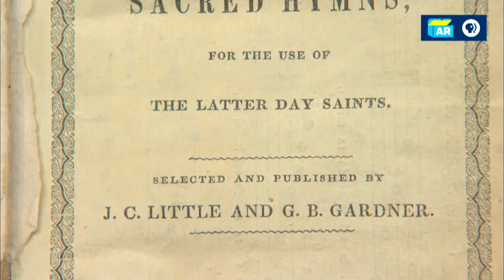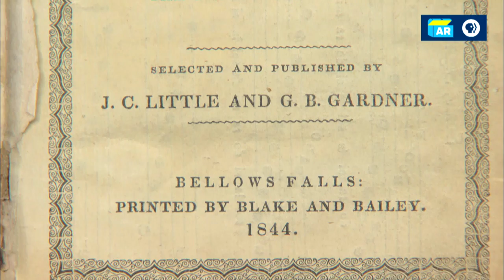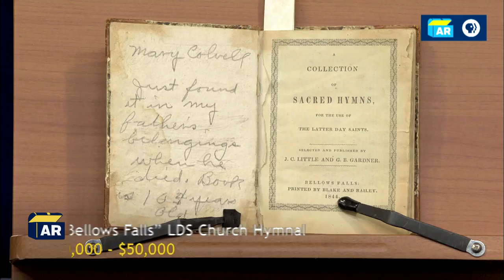1844 "Bellows Falls" LDS Church Hymnal | Salt Lake City Hour 1 | Preview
ANTIQUES ROADSHOW is all new from Salt Lake City on Monday, April 3rd at 8/7C on PBS! Check out this sneak preview of an early hymnal produced by the Church of Jesus Christ of Latter-Day Saints.